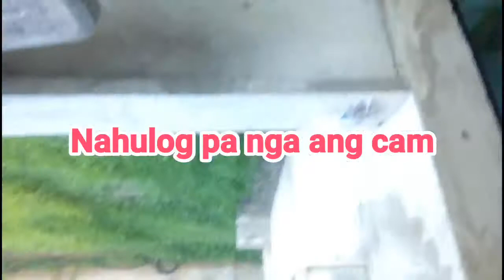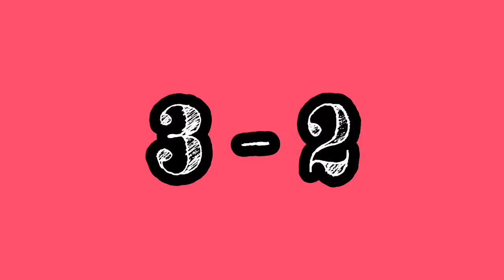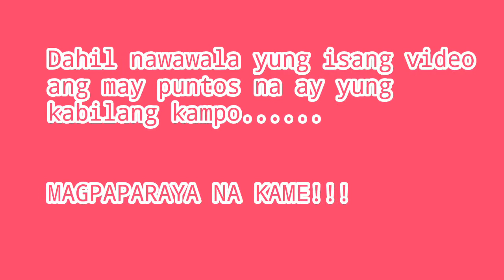TOUNGE TWISTER W/ COUSINS( ANG GULO!!!) | BETTYWAP VLOG